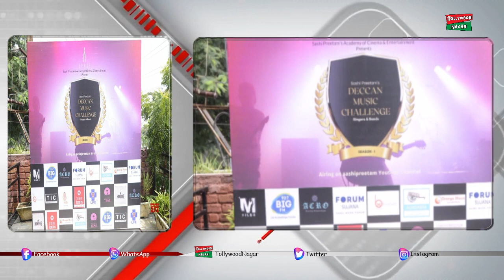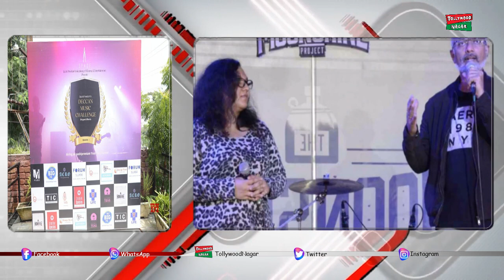Music Director Shashi Preetam And Daughter Aiswarya Krishna Priya Launch Deccan Music Challenge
Hey guys!